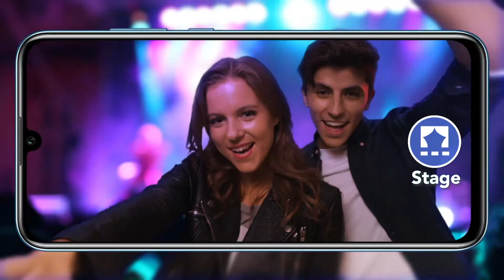Honor 10 lite 24MP Ai selfie Camera